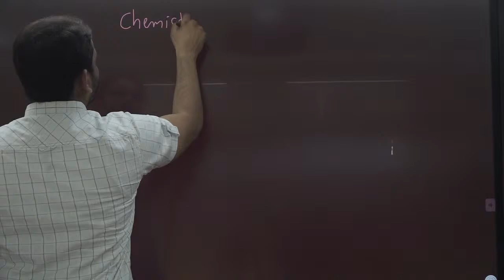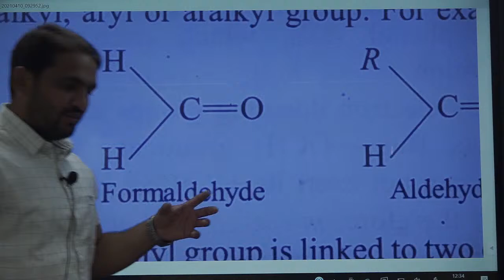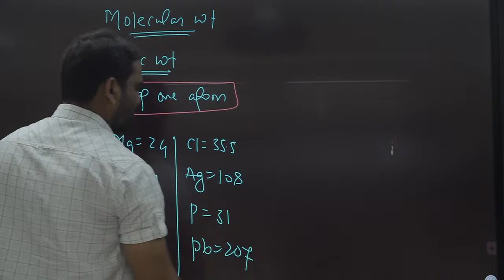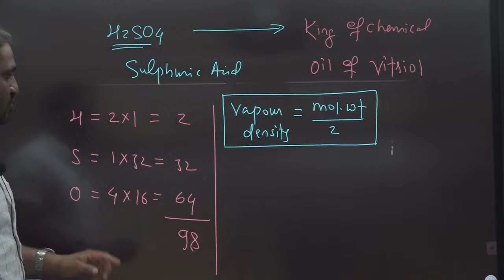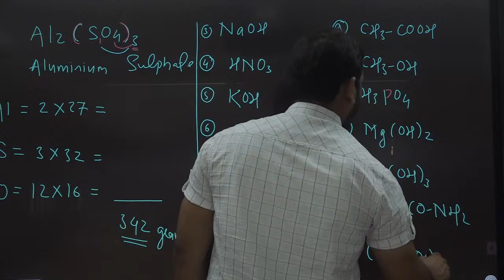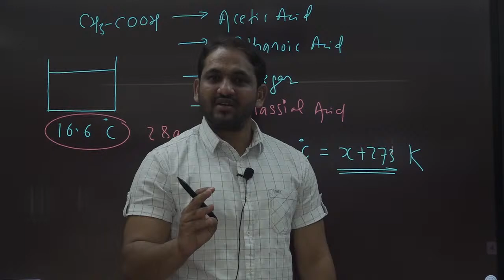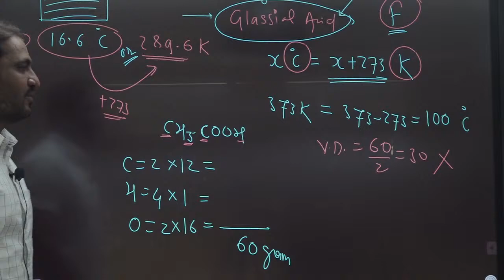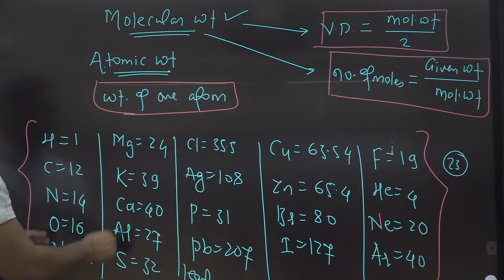[LECTURE - 01] Mole Concepts By Wasim Chaudhary Sir (2021-2023) 19-04-2021